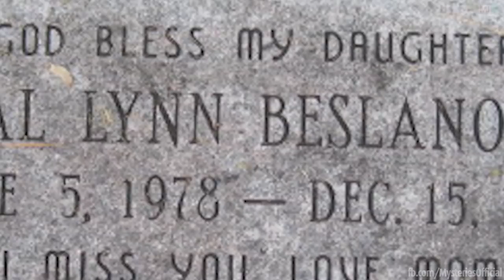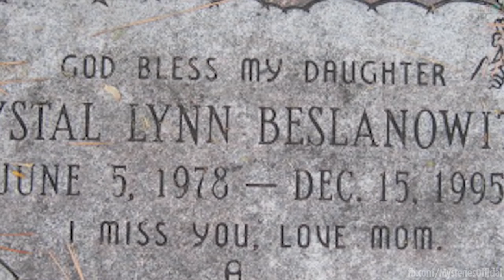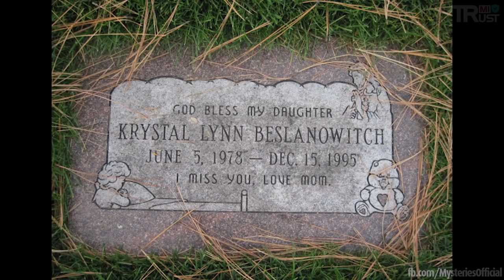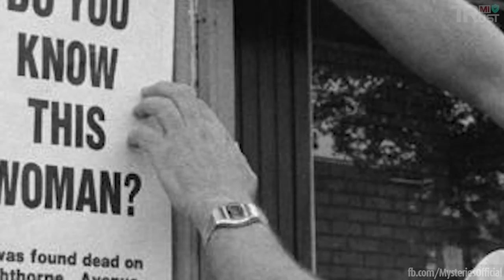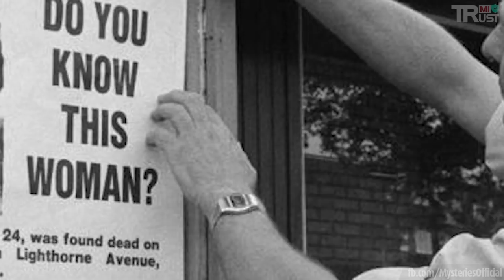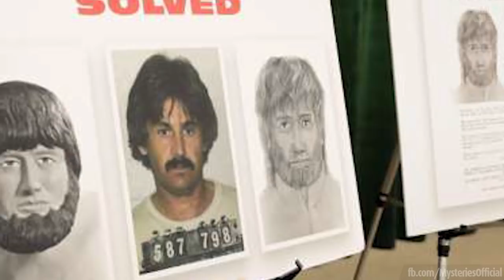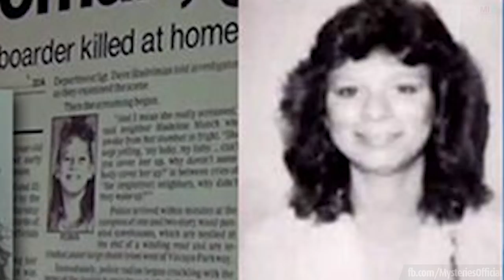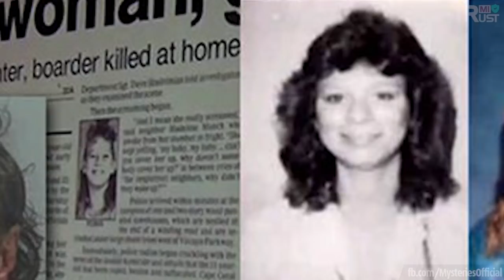10 Strangest Unsolved Mysteries Finally Solved Using Forensics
10 Strangest Unsolved Mysteries Finally Solved Using Forensics